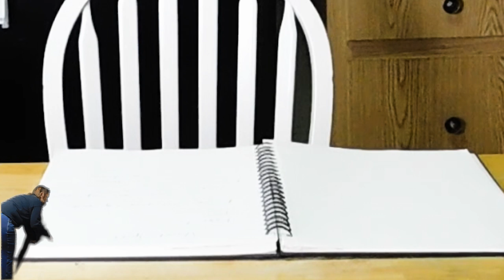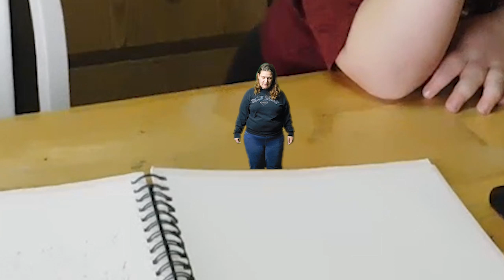Magic Spell Book Episode 1: Mini Mommy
A brand new series here on Family Funhouse! A mysterious spell book appears and Mommy accidentally wishes to be smaller. She is surprised to find the empty spell book now has a shrinking spell. She makes the potion and says the spell but she gets more than she bargains for. Will she be able to reverse the spell?